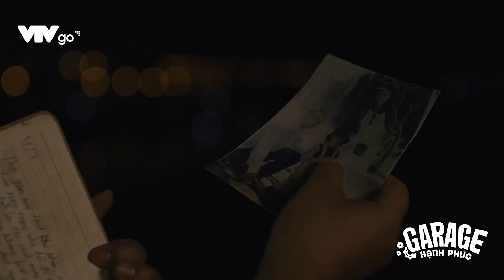[GARAGE HẠNH PHÚC TẬP 27] BỐ SƠN CA HOÀN LƯƠNG, TRỞ THÀNH ĐỒNG NGHIỆP VỚI CON GÁI